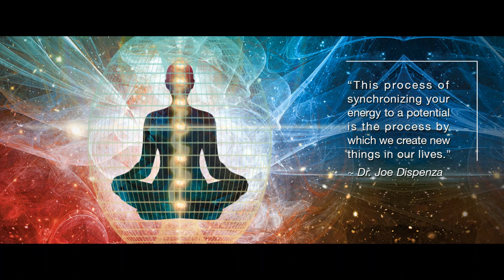💖Dr. Joe Dispenza 💖Future Meditation__ extremely Powerful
💖Use Headphone for best result
🔈  Dr. Joe Dispenza  ____Amazing & powerful  guided meditation of future, It s Magic
Daily Uploads of Education By well known Gurus, Meditations,
Healing Music, Mantras all in one Channel for 5D ascension & above

About. Dr.Joe Dispenza,
The  best-selling author of Evolve Your Brain: The Science of Changing Your Mind (2007) and Breaking the Habit of Being Yourself: How to Lose Your Mind and Create a New One (2012), both of which detail the neuroscience of change and epigenetics.
Works written: Evolve Your Brain: The Science of ...
Profession: Author
►Inspired By:

👉Do This To CONTROL Your MIND TODAY

👉Fan of Dr. Joe Dispenza?
Topics Are -
meditation becoming supernatural, pineal gland meditation, breathing technique, sleep meditation, heal your body with your mind,  walking meditation, blessing of the energy centers,

Namaste